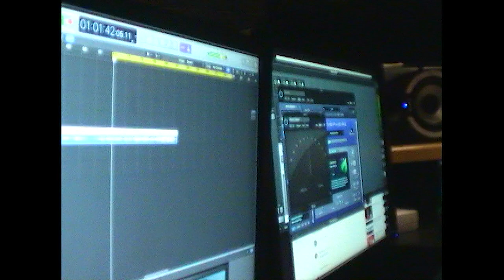Studio Shape: JIMMY DUVAL (PRODUCER OF XXXTENTACION LOOK AT ME)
LLJ

SHOT BY JOHN ALFORD
EDIT BY QUINTON DOMINGUEZ